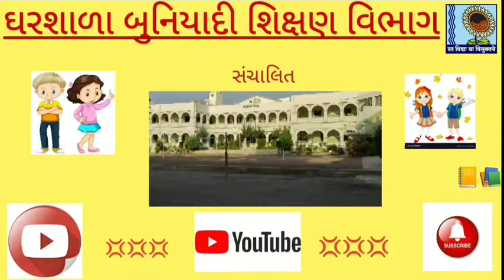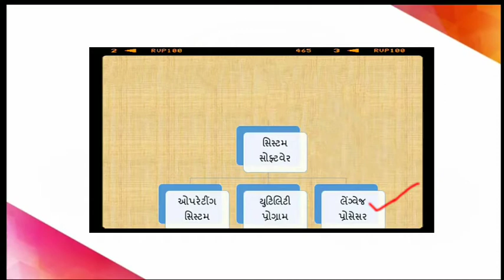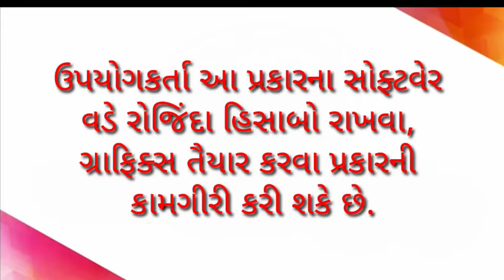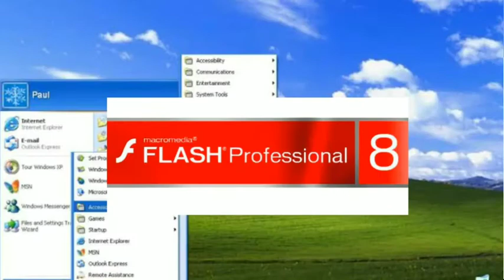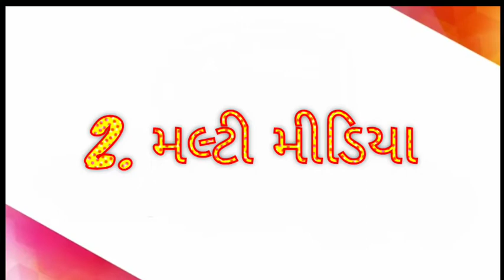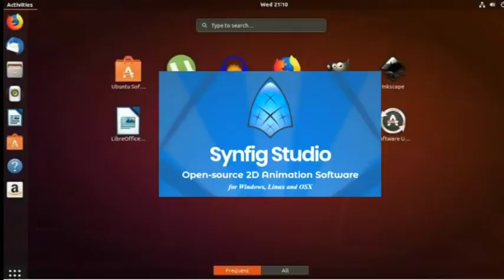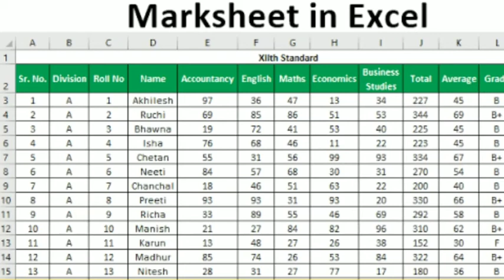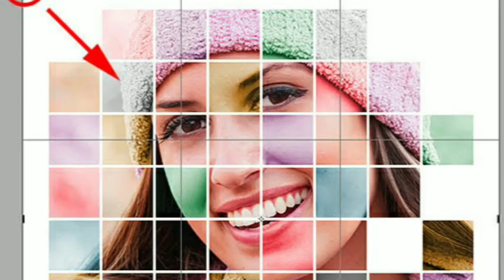ધોરણ -6 કમ્પ્યુટર video - 13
Gharshala Buniyadi Shikshan Vibhag ||Std - 6|| વિષય - કમ્પ્યુટર || સોફ્ટવેર  એટલે શું? ભાગ -2(એપ્લિકેશન સોફ્ટવેર)  || What is Software part -2(Application Software) ||